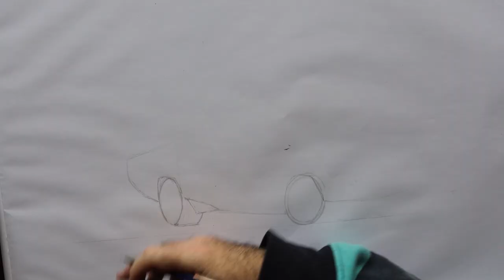Dodge super bee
I tried drawing a car in perspective - more practise required in regard to perspective.